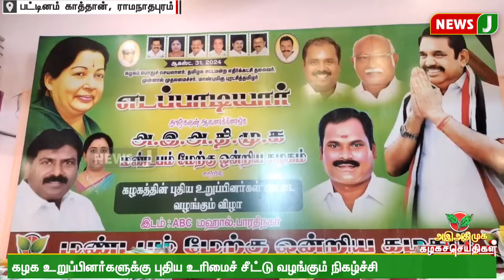அஇஅதிமுக கழக செய்திகள் | 01 SEP 2024 | ADMK NEWS | Kazhaga Seithigal | KS | NewsJ